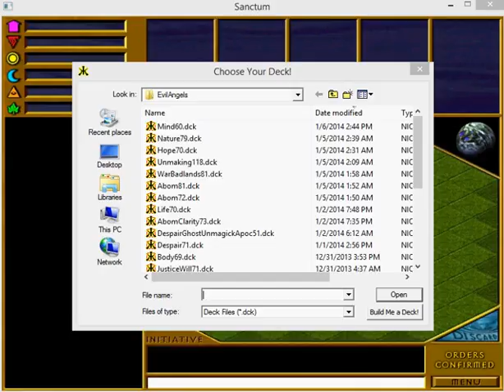Sanctum Mind (evilAngels) v. War (WhiteWidow) 01/07/2014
Here is a game of the collectible card game Sanctum. Mind (evilAngels) v. War (WhiteWidow).